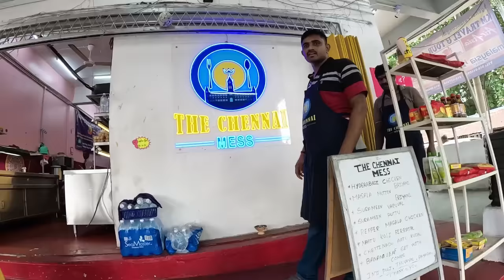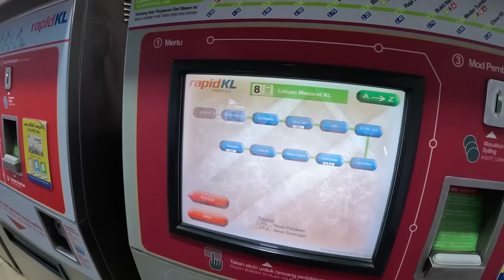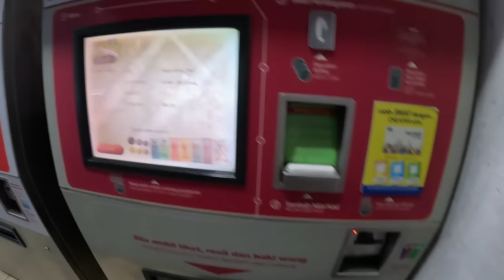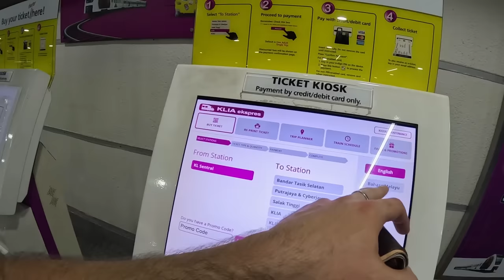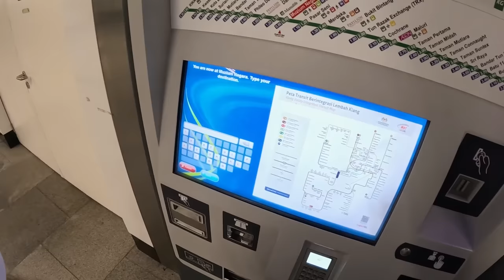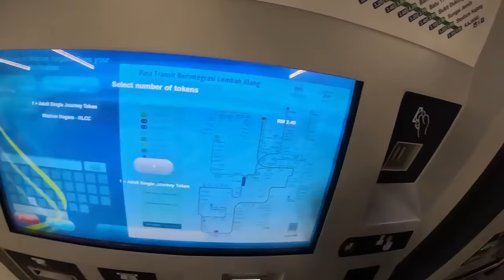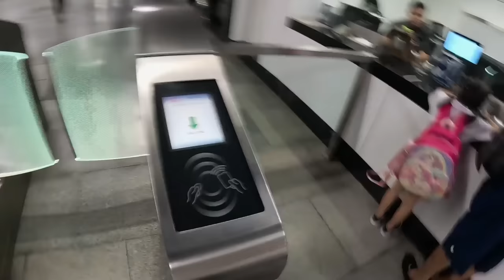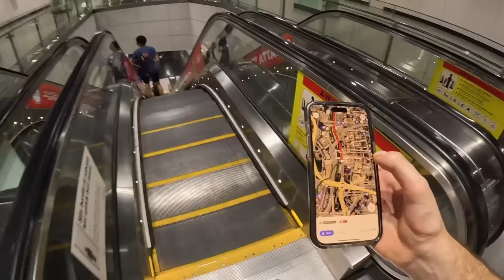24 Hours Exploring India in Malaysia 🇲🇾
Kuala Lumpur, Malaysia 🇲🇾 ➖ Indians make up 10% of the population in Malaysia, so today, I'm trying out everything that KL has to offer in relation to India.

We start of at the Batu Caves, a Hindu cave temple complex located just north of Kuala Lumpur, Malaysia. The caves are home to a number of Hindu shrines and temples, including the world's largest statue of Lord Murugan.

After visiting the Batu Caves, I head to Little India, a neighborhood in Kuala Lumpur that is home to a large Indian community. I explore the streets of Little India and eat some of the delicious South Indian food that is on offer.

We then head over to a local bar and try out the famous South indian drink known as Toddy! Then, as I have done many times in the Delhi metro, I got lost on the KL train on my way home.

* TIMESTAMPS *
00:00 Introduction
00:41 Batu Caves
07:23 Coconut
11:39 Feeding the pigeons
15:41 Roaming the near market
17:55 Ride to Brickfields
19:07 Chocolate pani puri
23:10 Chai in Chennai Restaurant
35:00 Indian "toddy"
43:11 First time in MRT